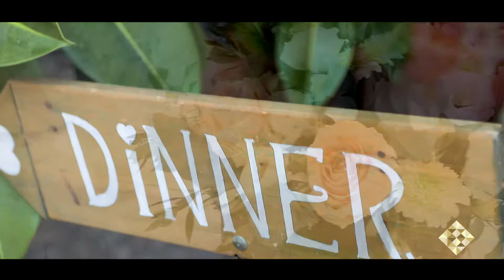Event Finca Wedding in Mallorca -Traum Finca Hochzeit organisiert by Mallorca Princess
This event Finca has the perfect flow for Welcome drink-Ceremony-Aperitiv-Dinner and Party...the guests discover with each part of the wedding a new amazing location...
Diese traumhafte eventfinca hat für mich den perfekten "Flow"  für Welcome drink, Zeremonie, Aperitiv, Dinner und Party... die Gäste entdecken  mit jedem Programmpunkt eine neue traumhafte Ecke dieser wunderschönen EVentfinca.